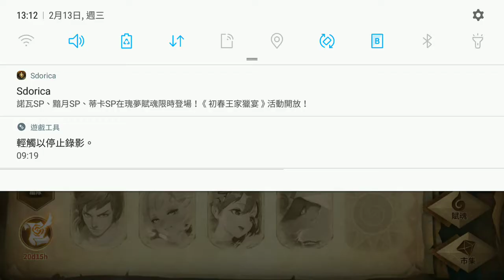Sdorica 萬象物語 情人節活動 "初春王家獵宴" 初見(受邀參加狩獵 & 受邀參加宴會) 與 透晶石抽抽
情侶通通都給我去死吧！